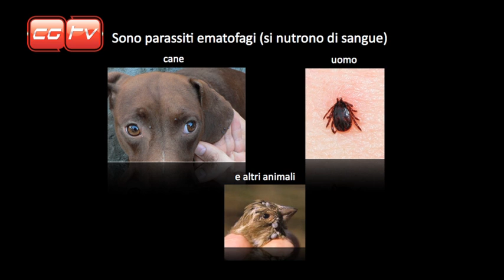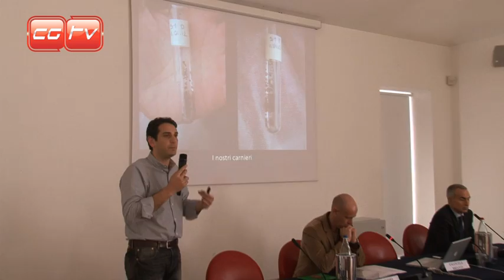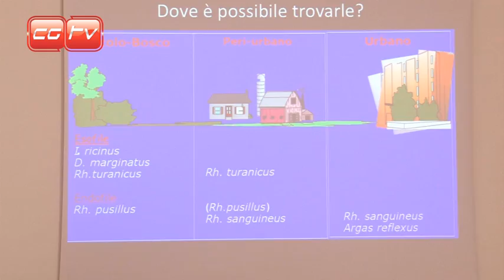CGTV - ZECCHE E PULCI? I CONSIGLI DEL VETERINARIO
Amici di CGTV Channel ecco alcuni preziosi consigli del dott. Massimo Beccati, sulla prevenzione e cura da zecche e pulci.
E mi raccomando la prevenzione è un gesto d'amore verso i propri amici a 4 zampe ma anche di chi vi sta intorno.